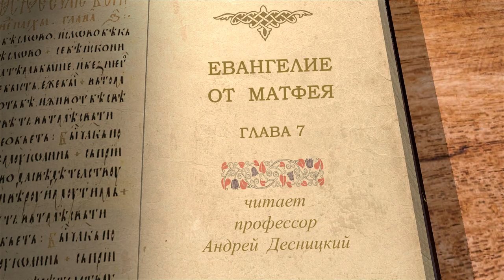Евангелие от Матфея. Глава 7 "Не судите, да не судимы будете" Профессор Андрей Сергеевич Десницкий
Читаем 7 главу и касаемся следующих тем:

🔸 Нагорная проповедь.
🔸 Осуждение ближних.
🔸 Извращённая, неправильная ревность к святыне.
🔸 О молитве.
🔸 Тесные врата и узкий путь, ведущий в жизнь.
🔸 Ложные пророки.
🔸 Заключительная притча.
🔸 Общее впечатление на народ Нагорной проповеди Спасителя.